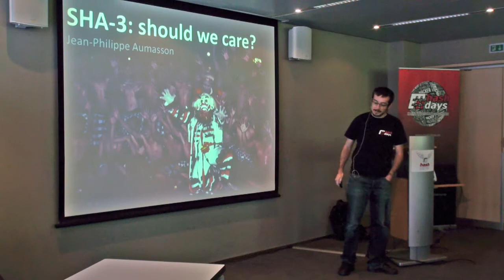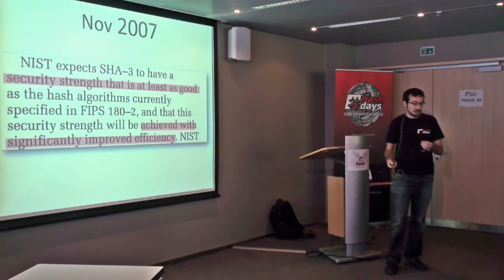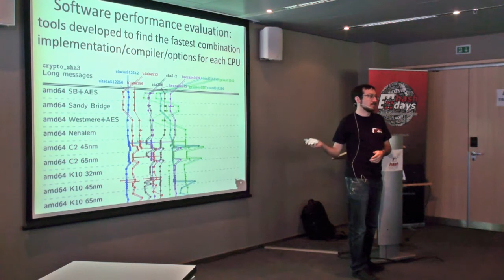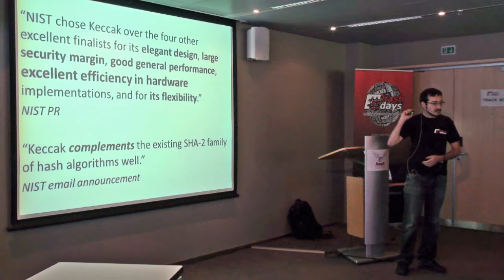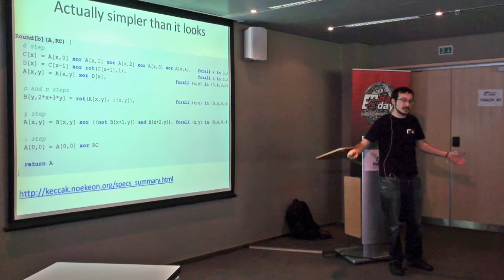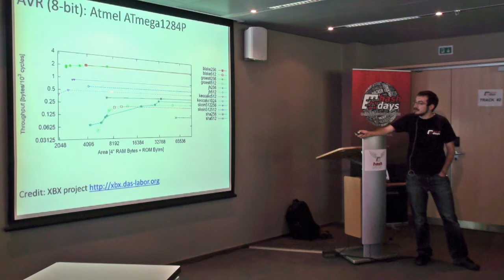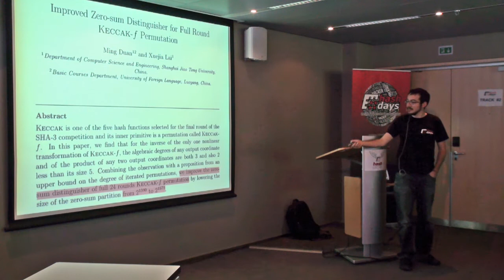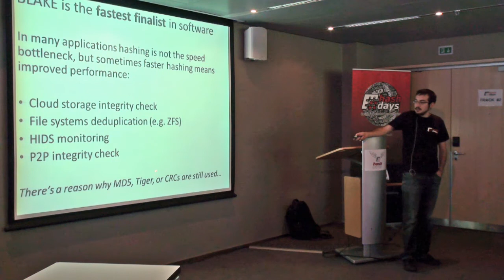days 2012: Jean-Philippe Aumasson: SHA-3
days Security & Risk Conference 2012: Jean-Philippe Aumasson: SHA-3